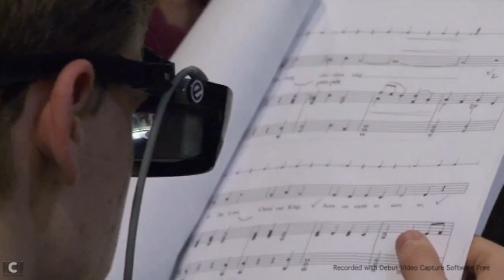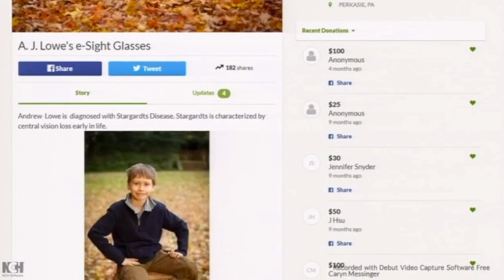Electronic glasses give sight to legally blind teen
ABOUT eSIGHT:
eSight is a breakthrough technology that allows the legally blind to actually see, be mobile, and independently carry out virtually all Activities of Daily Living. Best of all, eSight requires no surgery.

eSight houses a high-speed, high-definition camera that captures everything the user is looking at. eSight’s algorithms enhance the video feed and display it on two, OLED screens in front of the user's eyes.

HOW TO GET eSIGHT:

to provide us with more information about you or your loved one. One of our Vision Advocates will be in touch with you to discuss how you can get eSight.

eSight is currently available in the following countries: Canada, United States, UK, France, Denmark, Norway, Iceland, Finland, Slovenia, Slovakia, Hungary, Czech, Belgium, Netherlands, and Luxembourg.